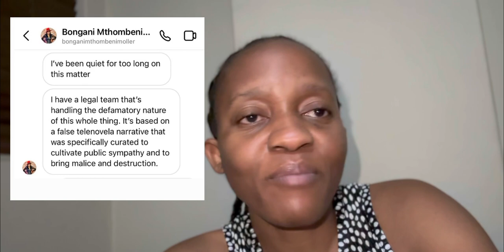Bongani Moller known as Mathew Booth sidechick SETS the record straight| We didn’t move in together